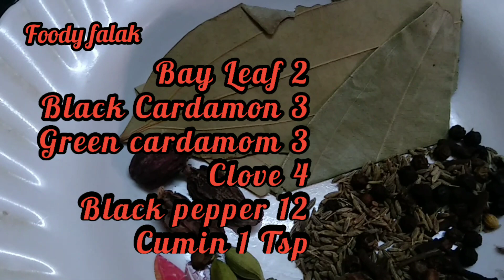Mution korma / Eid Special Recipy / How to make mution korma / main course Recipy....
mutionkorma#eidrecipy#howtomakemution
Korma#eidfestivel#Recipy#mutionsalan#
Simple#easy#instant#maincource#Recipy#

How to make mution korma
Eid festival Recipes
Mution ka Salan
Kaise Banaye mution Korma

PREPARATION Time : 15 min
Cook Time : 30 min
Serve : 4 People
Course : Dinner / Lunch

Ingredients

Mution 1/2 KG
OIL 1/2 Cup ( Tail )
Onion 3 ( Piyaz )
Tomato 3 ( tamatar )
bay Leaf 2 ( tez patta )
Black Cardamon 3 ( badi ihahchi )
Green cardamom 3 ( Choti ilahchi )
Clove 4 ( Long )
Black pepper 12 ( Kali mirch)
Cumin 1 Tsp ( Zeera )
Ginger Garlic paste 3 Tbsp ( Adrak Lehsson paste )
Whole red chilly , Coriander Seeds paste 4 Tbsp ( akkhi laal mirchi or akkhi Dhaniya paste )
Turmeric powder 1 Tsp ( haldi powder)
Red chilly powder 1/2 tsp ( laal mirchi powder)
Salt 2 Tbsp ( Namak )
Mution Stock 1 Cup
Coriander 2 Tbsp ( kotmeer / Hara dhaniya )

Eid Recipy mution korma / How to make mution korma .